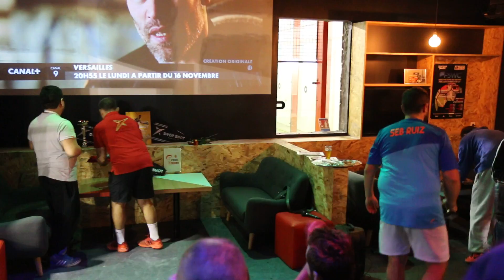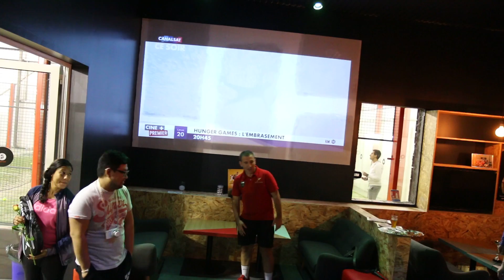Remise des prix Padel Passion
Padel Magazine - Remise des prix Padel Passion Tour, 11/2015, au club de padel de Champigny (Soccer Park)